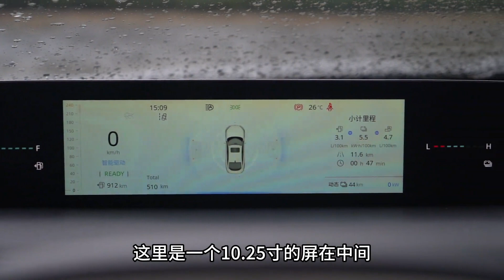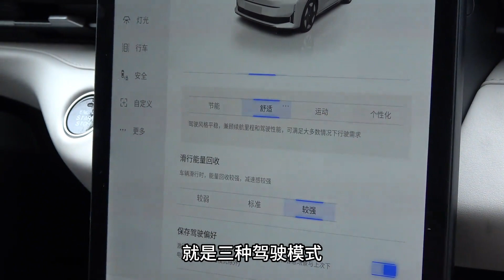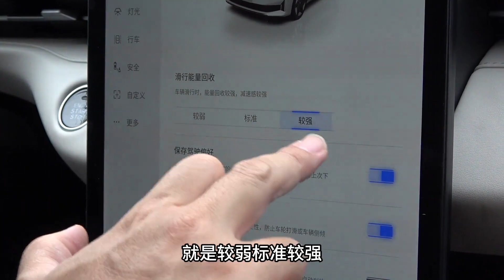老司机试车：意料之外的运动感，抢先试驾Changan长安启源A05